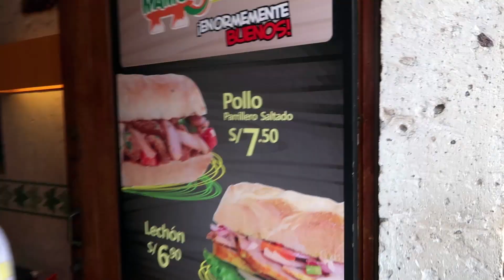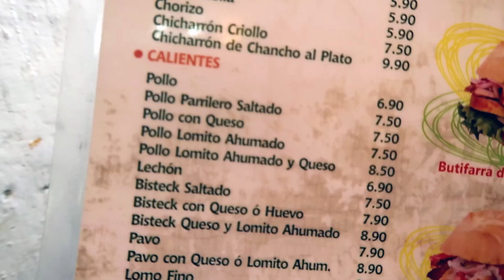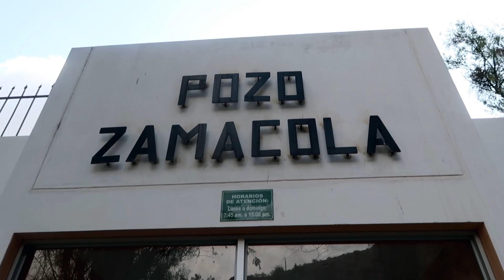THE WALKING TOBI #23 - arequipa 2018 parte 3